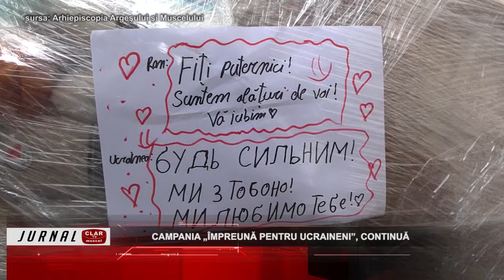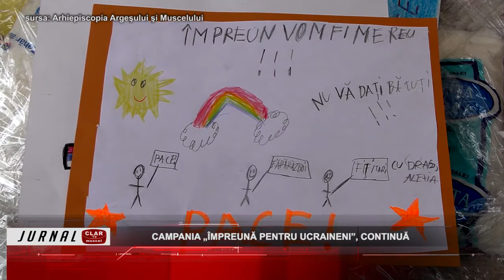Campania „Împreună pentru ucraineni”, continuă ( 21 03 2022 )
Scurtă descriere:

Arhiepiscopia Argeşului şi Muscelului prin sectorul Social, Filantropic şi de Misiune a organizat cea de-a doua etapă a campaniei „Împreună pentru ucraineni”. De această dată TIR-ul încărcat cu produse necesare celor aflaţi în nevoie va ajunge în zona Cahul din Republica Moldova.